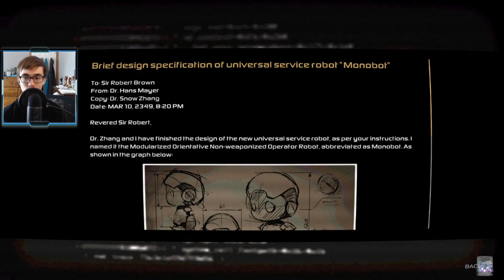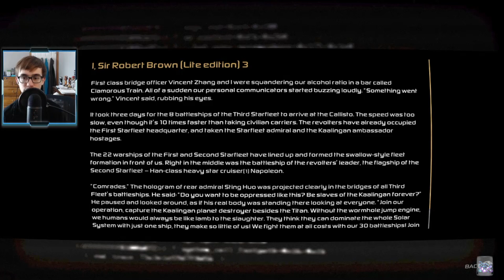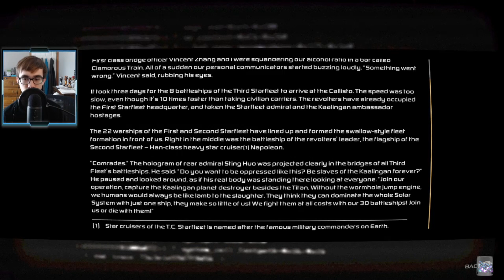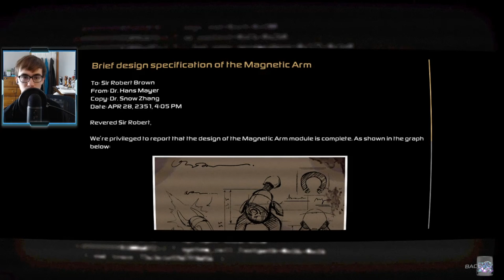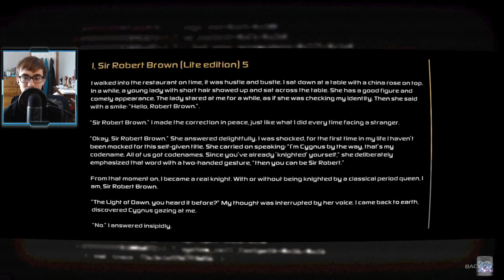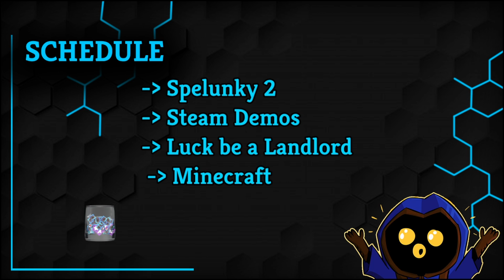LIMBO WITH POWERUPS! | Monobot Demo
This is from the Stream on February 14th, 2021. Today we take a look at MONOBOT, the new Limbo-style 2D platformer from DreamSmith Studio. This charming little game combines puzzles and platforming to create a unique experience!

| SOCIAL LINKS |

| PROMOTIONS |

| MUSIC |

All other lo-fi chill music on the channel is from Harris Heller's StreamBeats.